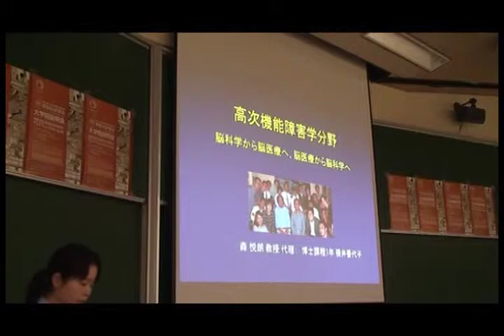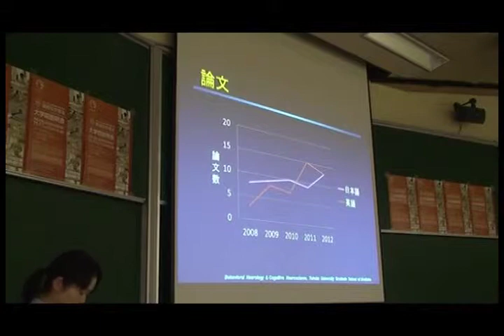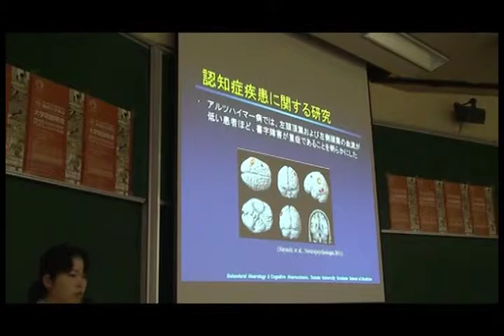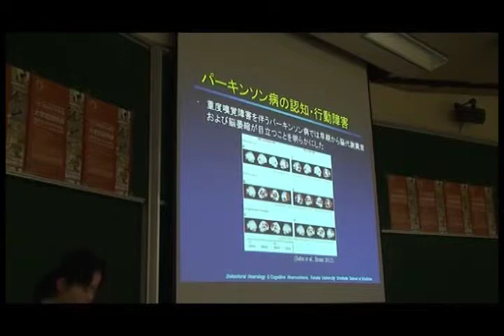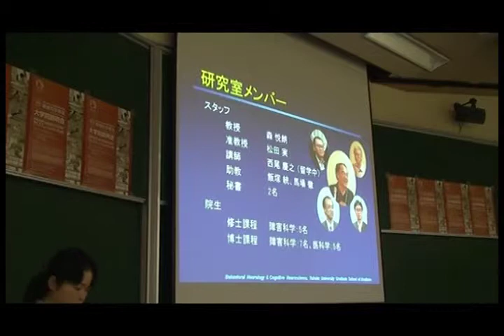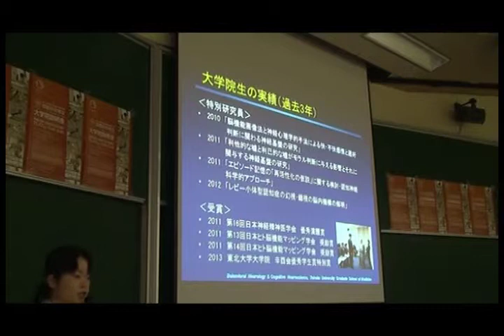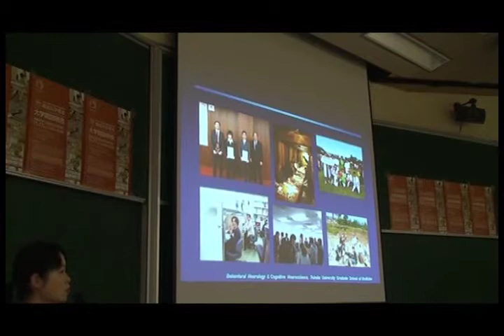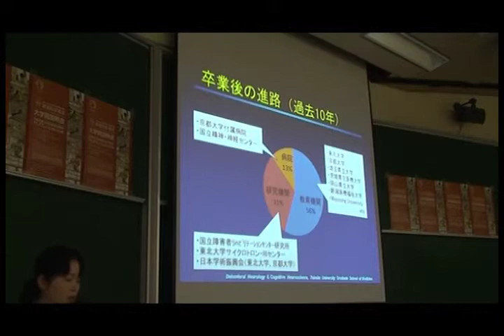2013.11.17 障害科学専攻大学院説明会高次機能障害学分野紹介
2013年11月17日開催の障害科学専攻大学院説明会内で紹介された高次機能障害学分野（森悦朗教授代理：横井さん）の概要や特徴などのご案内になります。